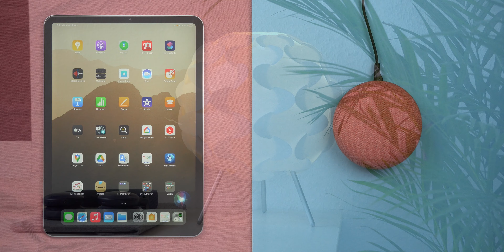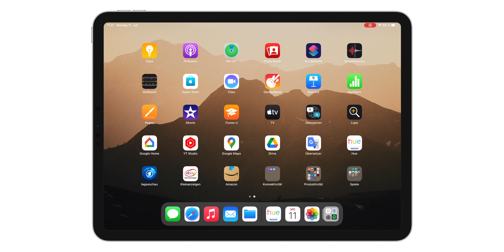Deswegen schlägt Google Siri! (Beispiel Smart Home)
Ein kleines Assistenten-Video für zwischendurch!

Ein Like oder Abo würde mich natürlich wie immer sehr freuen!